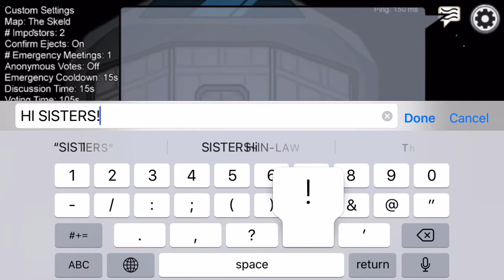I PRETENDED TO BE JAMES CHARLES ON AMONG US!!!!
I PRETENDED I WAS JAMES CHARLES ON AMONG US!